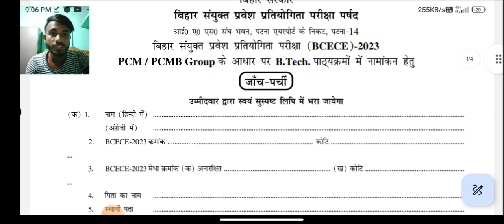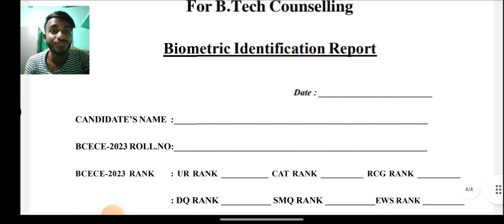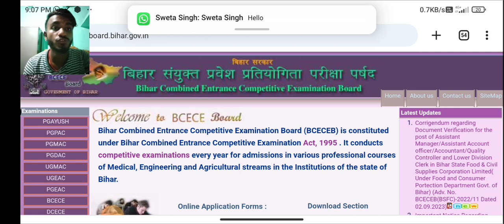BCECE 2023 का PART A AND PART B का FROM ऐसे करे DOWNLOAD...CHECK SLIP FOR BCECE ADMISSION 2023 ..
आ गया BCECE, 2023 का ALLOTMENT LETTER || सभी लोग जा कर जल्दी DOWNLOAD करो.. यहा से होगा donwlaod...,

Bihar ugeac mop up Round -? या 3rd Round होगा या नही.. Class कब से चालू होगा.. dress लेना जरूरी हैं.

So friends Aaj ke video me btaye h Bihar Engineering me Admission proces, merit list KB aayega rank card Bihar Engineering, eligibility criteria, placement,top colleges for BTech Bihar Engineering

Bihar Engineering 2023] list of documents

ugeac online registration ke baad ka process.. bcece Rank card

letest update video me btaye hai ki kis college ka class kha chal rha hai

aur reporting center kha gya tha b.tech college review.

Bihar engineering me total fees structure kitna lagega B.tech 4th year total fees

nce chandi engineering college Nalanda engineering college review

Nalanda,chandi Engineering College bad news for Bihar engineering student. seats matrix Branch V's seats

Counselling kaise Krna hai bihar college choise filling.

Mit Muzaffarpur engineering college ke college review ke bare me Muzaffarpur MIT COLLEGE

ugeacseatallotment2022

X

bihar engineering_document_2022

ugeac_counselling_2022 ugeac1stroundresul12022

bcece Rank card Auto upgradetion kya hai seats allotment kya hai..

Nalanda engineering college review Nalanda chandi Engineering Collane

Nalanda engineering college review Nalanda,chandi Engineering College

mit college College Review.. best branch mit college IT college..

So friends Aaj ke video me btaye h Bihar Engineering me Admission proces, merit list KB aayega rank card Bihar Engineering, eligibility criteria, placement,top colleges for BTech Bihar Engineering Admission Process 2023

Bihar Engineering 2023] list of documents for ugeac counselling

ugeac counselling2023

2023 1st round allotment,bihar engineering admission 2023,ugeac 2023 seat allotment result,ugeac 2023 allotment result,bihar ugeac 2023 1st round allotment date,ugeac allotment kab ayega